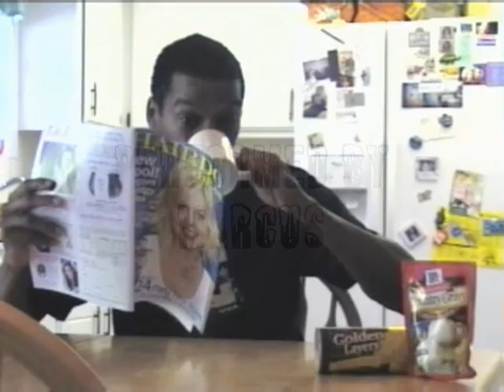biscuits and gravy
remake of daniel powter song.. "Bad Day"